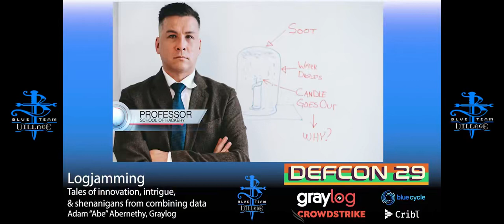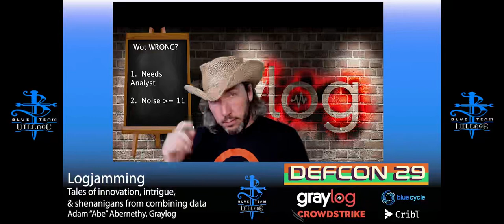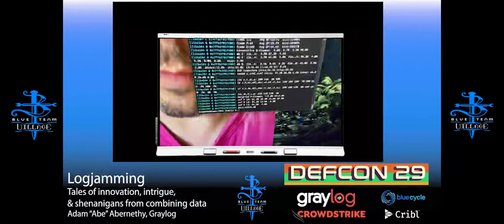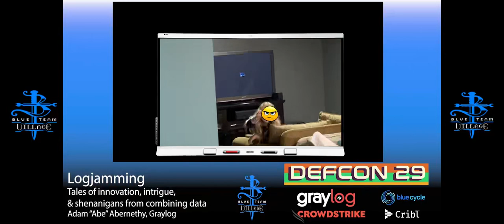DEF CON 29 Blue Team Village - Logjamming Tales of innovation, intrigue, & shenanigans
Logjamming: Tales of innovation, intrigue, and shenanigans from combining unrelated data